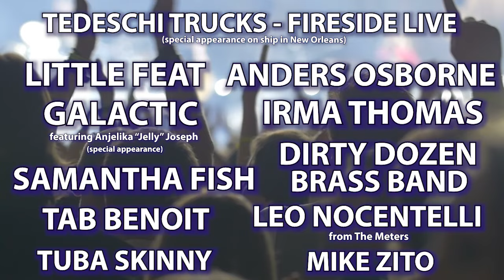Come Jam With Us - Big Easy Cruise 2023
Sailing November 4-11, 2023, the Big Easy Cruise is a New Orleans music festival at sea featuring over 75 LIVE performances on a luxurious cruise ship making ports of call in New Orleans and Cozumel. See Tedeschi Trucks; Fireside Live, Little Feat, Tab Benoit, Samantha Fish and many more.